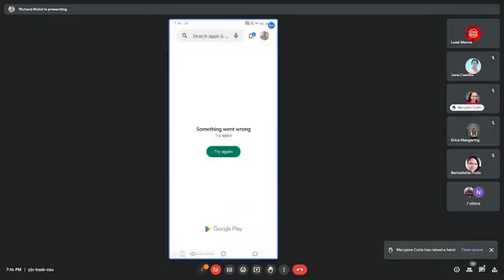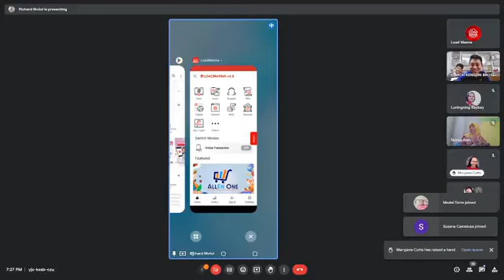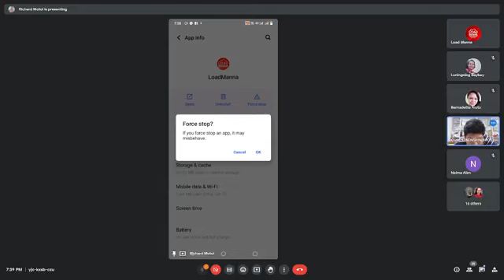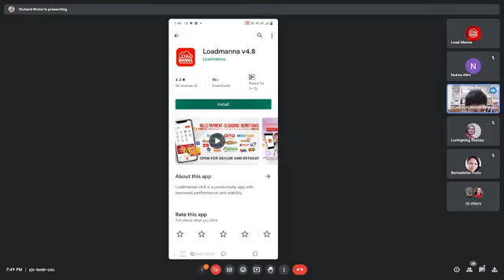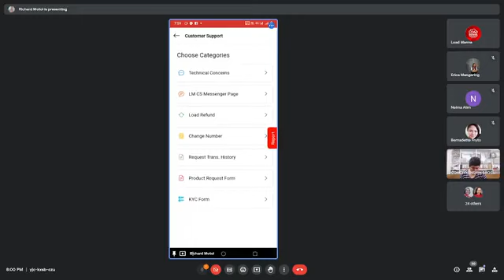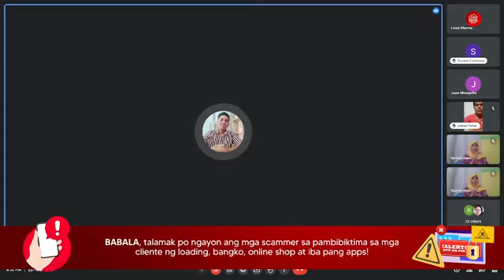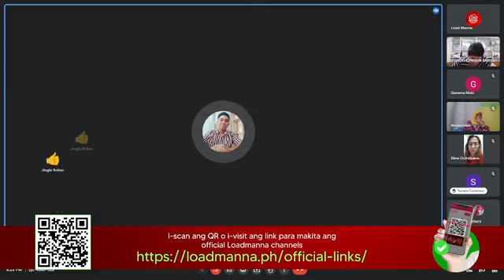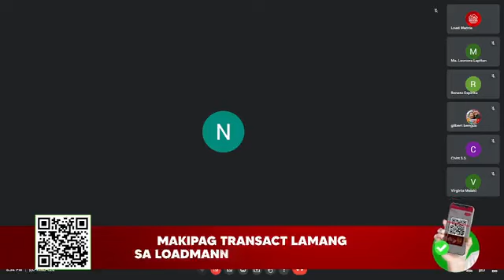Loadmanna Technical Training